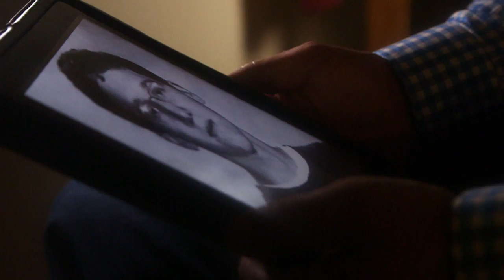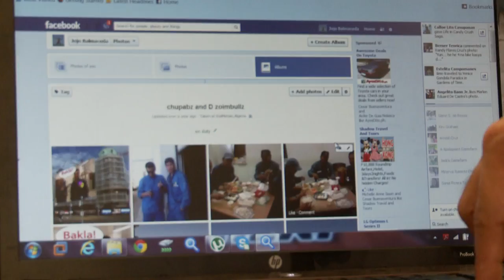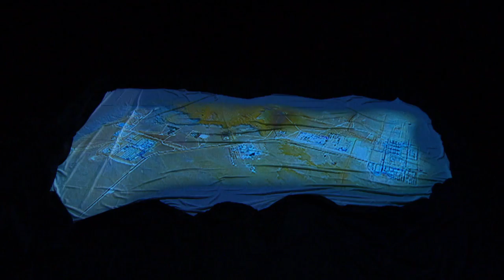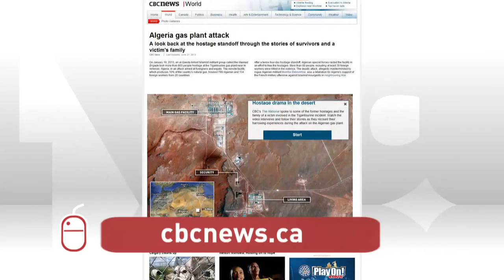Four Days (Broadcast June 27, 2013)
For four days in January a sprawling gas plant in the Algerian Sahara became the scene of one of the most audacious extremist attacks in recent memory. Some 800 workers were taken hostage and menaced with murder by a group of gunmen, including two Canadians from London, Ontario. The CBC's Nahlah Ayed spoke with hostages who survived those four deadly days. For the first time, they tell their stories in this special report.